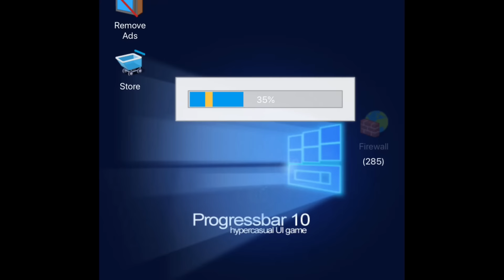Progressbar95 - unique nostalgic hyper-casual game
You need to fill the progress bar to win. Move your progress bar with one finger to fill it faster.
It seems simple at first. But it might be harder to master.
Powerful retro time killer. Lovely HDD noises are included :)
Old visuals, buttons and icons on your smartphone or tablet.